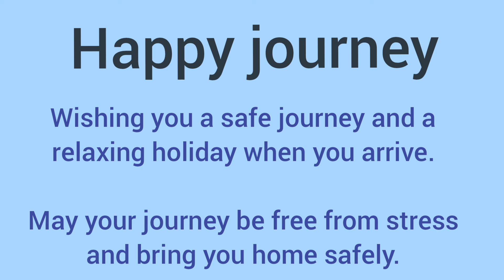Happy journey का मतलब हिंदी में l meaning of happy journey l vocabulary